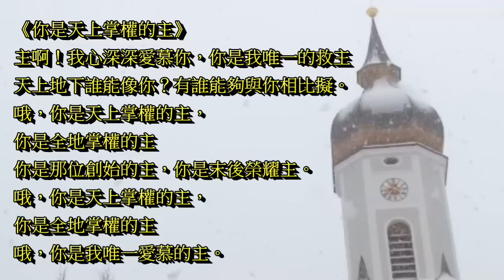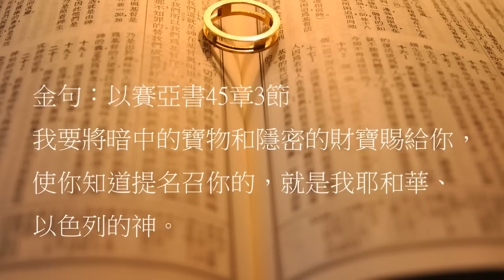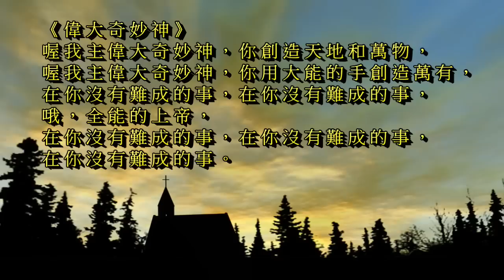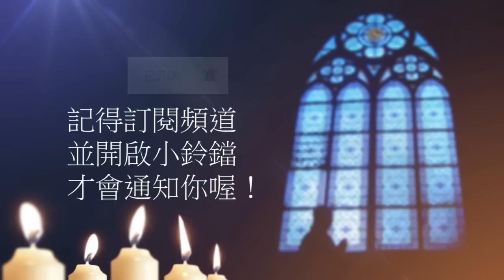曠野嗎哪-隱密的財寶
讀經：以賽亞書45章1-7節
金句：以賽亞書45章3節

請我們一起禱告：

「主啊，今天我們常常求順利，求看得見的好處。但你卻將暗中的寶物，隱密的財寶賞賜給那些愛你，真正認識你的人。他們的“靈修”是帶著生命，能夠觸及人們心靈深處最深的需求。這是出於你。求你把這樣的渴慕放在我們心中，使我們甘願與你同走在十字架的道路上，禱告祈求奉耶穌基督的聖名。阿們。」